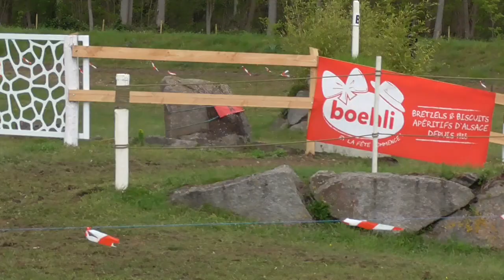Marathon Hindernis 6 Sandra Chardonnens